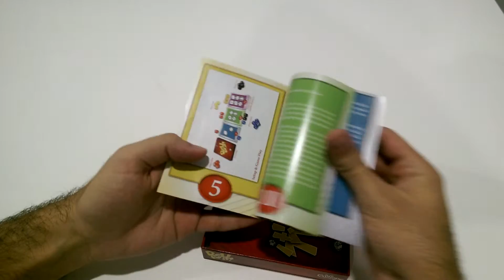ROLL FOR IT | Unboxing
A sentir-se com sorte nos dados? Roll For It é a escolha acertada. Para ganhar, basta ser o primeiro a fazer 40 pontos. Quem vai conseguir? Review completa aqui: goo.gl/dWbmJn